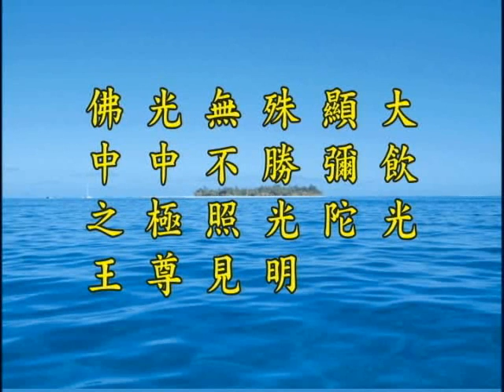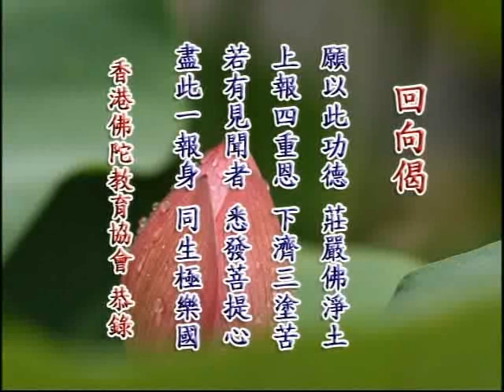净土大经解演义 净空老法师主讲090b